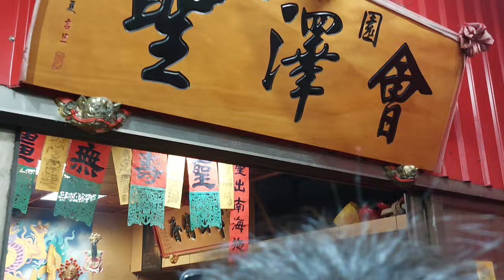【入會完整影片】~110桃園聖澤會保安廣澤尊王南巡謁祖進香回駕遶境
(0:00)桃園聖澤會-布旗&淨爐
(1:08)桃園聖澤會-太子團
(3:00)桃園聖澤會-千順將軍
(4:40)桃園聖澤會-保安廣澤尊王,列位尊神 聖駕
(7:04)大溪如意帝聯會-小法團
(13:02)台北龍義會舘-醒獅團(桃園關皇龍獅團 敬賀)
(16:05)桃園九天宮-九天玄女娘娘 聖駕
(19:07)台北龍義會舘-戰鼓團
(22:56)音壓車隊